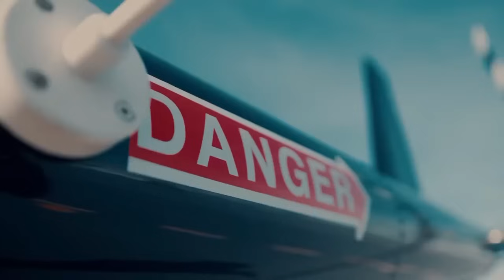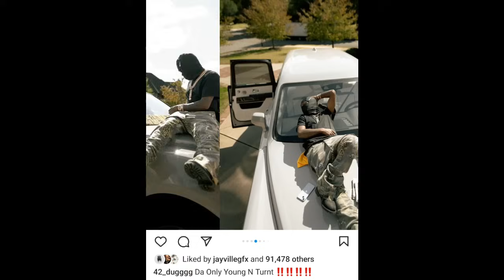42 Dugg Free From Jail! Yo Gotti & Lil Baby Welcome Him Home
490. Maybach rapper 42 Dugg is finally free and back home from jail! After a longer than expected stay in a federal prison, Dugg has been released. Watch to get the details I give on his release, as he welcomed back by his CMG CEO Yo Gotti and one of his best friends Lil Baby. Hopefully we'll be getting a first day out song release date soon!